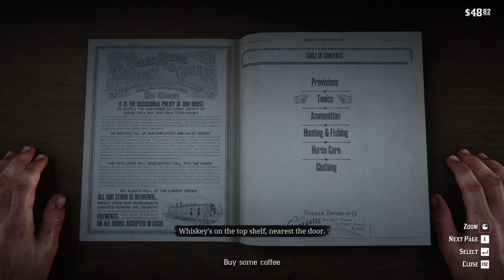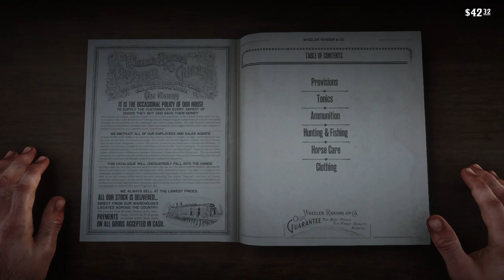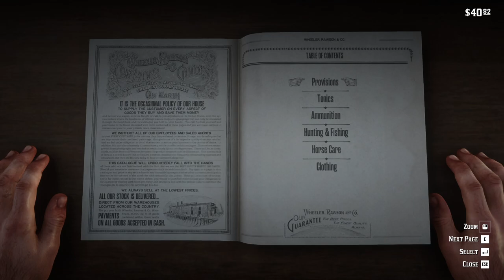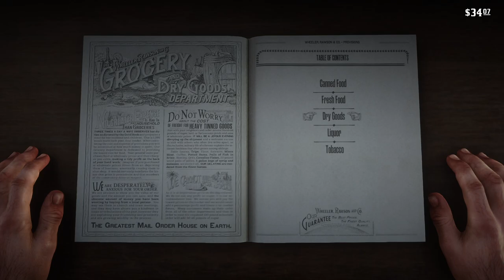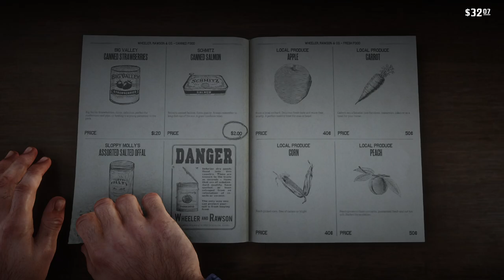RED DEAD REDEMPTION 2 Gameplay Walkthrough Part-4 NG PC (HINDI + ENGLISH)